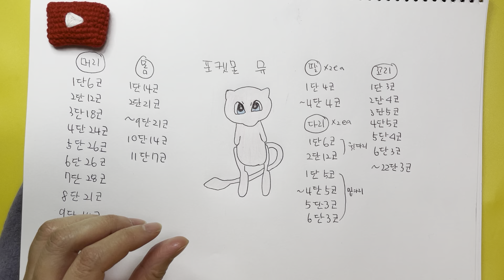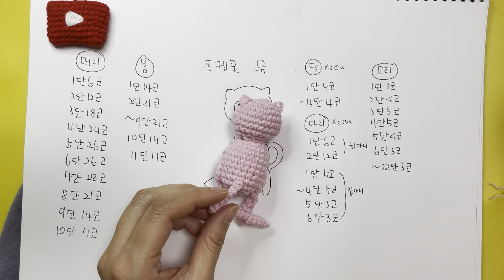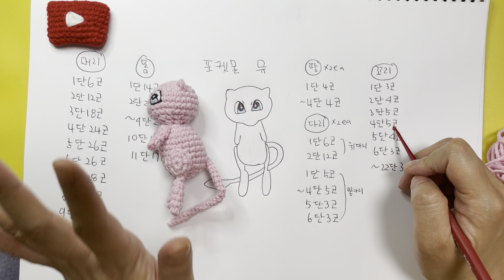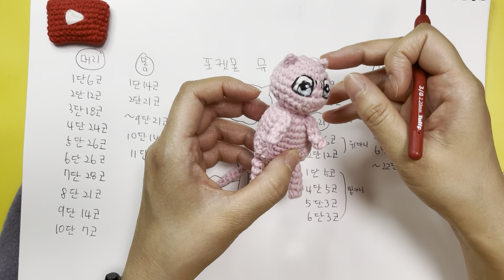[직장인취미생활]손뜨개 코바늘 포켓몬스터 끝판왕 포켓몬 뮤 인형만들기. 손뜨개 포켓몬 뮤인형만들기 함께해용.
이번에는 포켓몬 뮤 인형만들기.
포켓몬 끝판왕 뮤인형 만들기.
손뜨개 코바늘 뮤 함께 합시다.